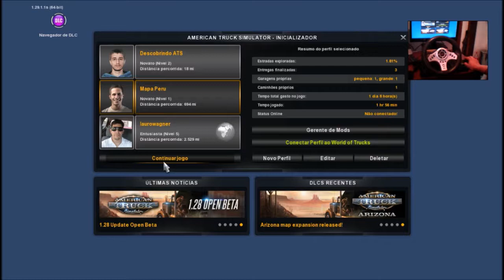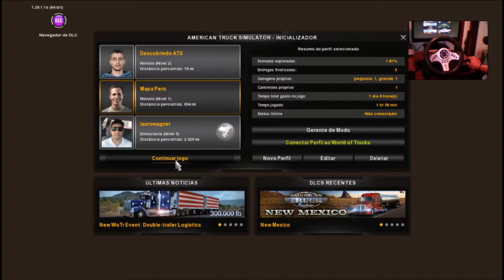Apresentando Mapa DLC Peru para ATS - Série Mod's Free ATS 02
American Truck Simulador v1.29
Série Mod's Free 02
Apresentando Mapa DLC Peru para ATS

Mod's Destaque Neste Video:
Mapa DLC Peru

OUTROS MODS PARA ETS2 E ATS
Links para Compra (Mods pagos): /

2 - Mapas:
ATS:

3 - Caminhões e Onibus:
Caminhões ATS:

4 - Mods Diversos
ATS:

Jogo com volante Leadership Gamer, Joystick Dazz (modelo PS2), teclado e Mouse.

CONFIGURAÇÂO Meu Computador:

SISTEMA OPERACIONAL: Windows 10 Home Single Language 64bits
PROCESSADOR: Intel Core I3-2328M (2.2 GHZ, 3mb L3 cache)
PLACA DE VIDEO: Intel HD Graphics 3000, up to 802 mb Dynamic Video Memory
TELA MONITOR: 15,6" HD Led LCD
HD: 500 GB HDD
MEMORIA RAM: 6 GB DDR3 Memory
DRIVE DVD: DVD Super Multi DL drive
PLACA WIFI: 802.11 b/g/n
BATERIA: 6-cell Li-ion Battery